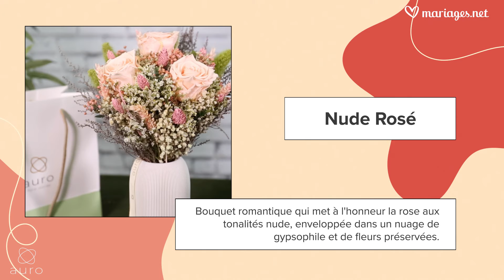LES PLUS BEAUX BOUQUETS À OFFRIR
Les bouquets de fleurs sont un des plus beaux cadeaux qu’on puisse faire. C’est pour cette raison que nous allons vous montrer les bouquets de fleurs préservées les plus TOP du moment grâce aux experts de AURO FLORAL.

Bienvenue sur la chaîne YouTube de Mariages.net ! Vous trouverez ici les meilleures idées pour votre grand jour. Vous y trouverez les meilleurs conseils et les dernières tendances pour faire de votre mariage un jour de rêve.

Ne manquez pas nos nouvelles vidéos chaque semaine pour garder un œil sur l’actualité des mariages : derniers looks, nouvelles collections de robes de mariée, conseils beauté, astuces maquillage, coiffures, ouvertures de bal, ainsi que de nombreuses recommandations pour l'organisation de votre journée et bien plus encore.